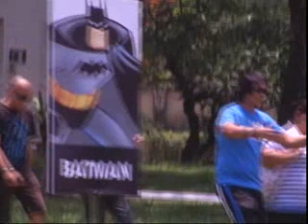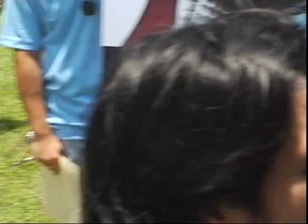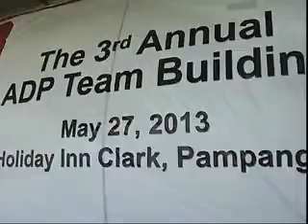ADP Super Hero 2013 (Part1)